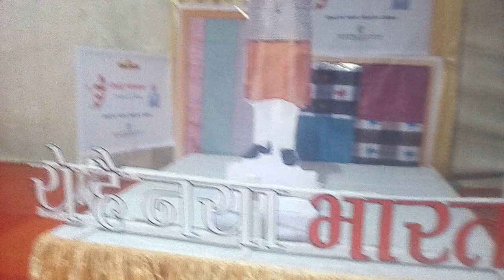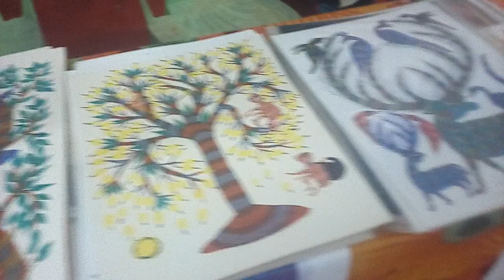ക്രാഫ്റ്റ് മേള | തിരുവനന്തപുരം | 2023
തിരുവനന്തപുരം പുത്തരികണ്ടം മൈതാനത് വിവിധ കരകൗസല വസ്തുക്കളുടെ പ്രദർശനവും വിൽപ്പനയും 13 oct to 23 oct വരെ